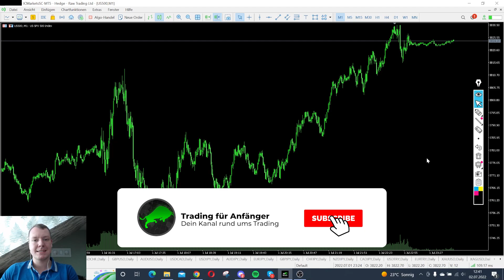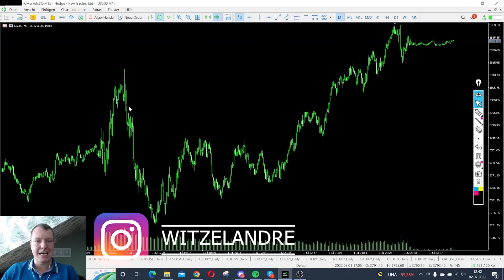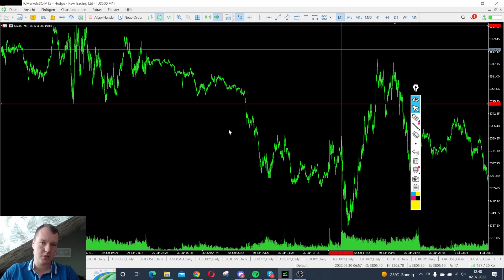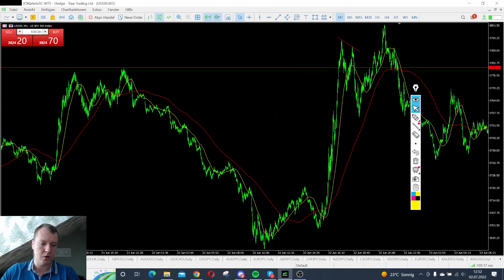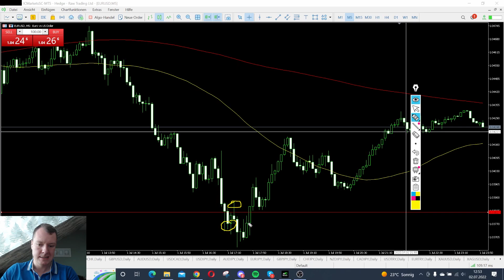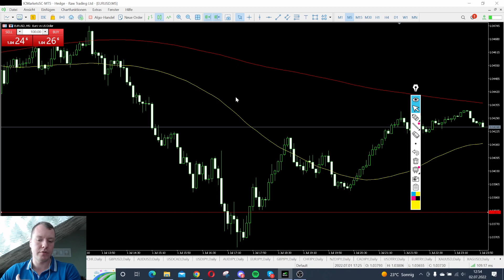Die beste Scalping Strategie für Trading Anfänger (Einfach erklärt)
Das ist die beste Scalping Strategie für Trading Anfänger verständlich erklärt.
*1€ oder 0,1 Pip Rabatt über den oberen Link (spezial Konditionen)